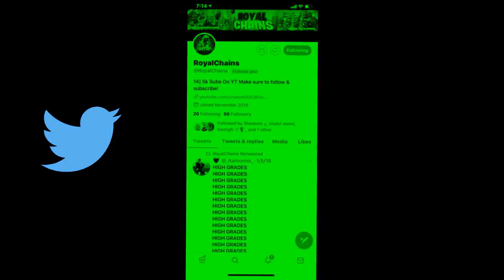I Go Crazy Torwards EndGame...